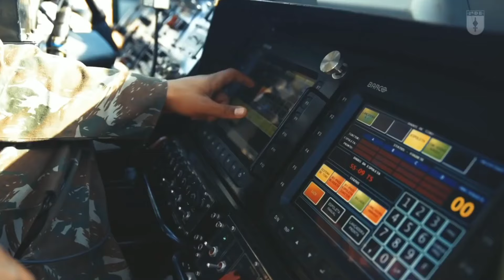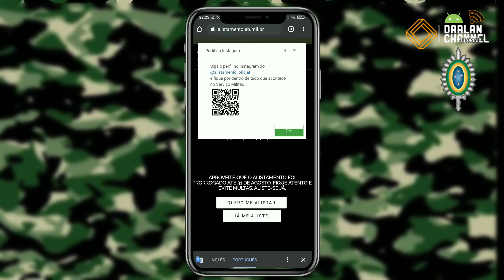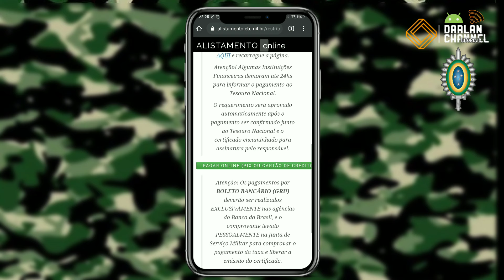CERTIFICADO de DESPENSA MILITAR online 2023 | como TIRAR a RESERVISTA online pelo Celular 2023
certificado de dispensa online 2022
como tirar a reservista online 2022
certificado de alistamento do serviço militar 2022

dispensado do exército, fui dispensado, alistamento militar 2022, alistamento on-line, junta de serviço militar, reservista, online, cdi, certificado de dispensa, documento do exército,

Olá pessoal tudo bem? se você já fez o seu alistamento militar, e foi dispensado, Ágora está precisando da sua reservista, hoje eu trago pra você, como consultar, baixar ou até mesmo imprimir, o seu certificado de despensa militar, pelo seu celular, usando a internet.

📱entre no nosso canal, do telegrama, tire suas dúvidas, e receba informações de vídeos e tecnologia👇🏻

TGS-
alistamento militar, como se alistamento pelo celular 2022, como acompanhar o meu ALISTAMENTO, como saber se vou SERVIR ao exército, como consultaro certificado de dispensa pelo celular, como baixar o certificado de dispensa, como entrar no site do exército,2022, 2021, alistamento, tecnologia, i formações, smartphone,smart, Brasil, Darlan Channel tutoriais.

obrigado por nós assistir ✅
fiquem com Deus e até o próximo vídeo tchauuu ❤️

CRÉDITOS
nome:
Darlan ferreira
idade :19 anos
cidade : são Paulo
editor : Darlan ferreira
programa : kiner master

©todas as informações incluídas neste vídeo, como texto, gráficos, fotos, o logotipo são de propriedade exclusiva do Canal Darlan Channel tutoriais e protegidas pelas leis de direitos autorais, o uso desse material sem autorização, resultará em grandes consequências.